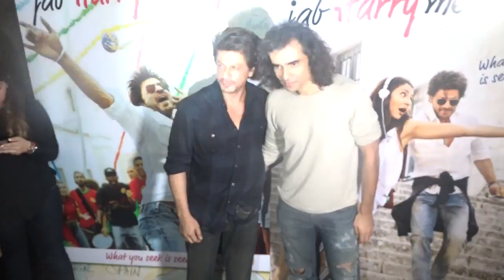SRK-Anushka’s Jab Harry Met Sejal’ screened for Ranbir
From the last few months, Shah rukh- Anushka starrer ‘Jab Harry Met Sejal’ was in news. In fact, when the film didn’t get the title for the longest, Shah rukh had quipped and revealed that it was suggested by actor Ranbir Kapoor. Even King Khan shared his photograph with Ranbir in which he is paying 5000 rupees for suggesting the title.